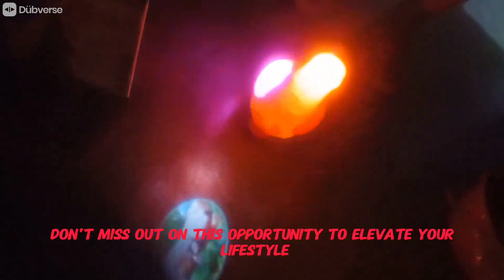Unlock the Secrets of the Dove Projector Flash: A Must-Have Electronic Toy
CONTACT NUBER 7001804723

Projection Light
Music
Universal Movement
Multi Feature
Premium Quality
Latest Stuff
Reliable
Durable
Affordable
Various Exciting Multi-color Toys for Kids
Dimensions: LxHxW (cm) 15x18x13 (cm)
Durable high quality ABS Plastic is used keeping in mind kids safety
Its 100% safe and non toxic. Requires 3 AA batteries (not included)
Set InDOVE (HEN)
DOVE Projection Best Toy For Children Review